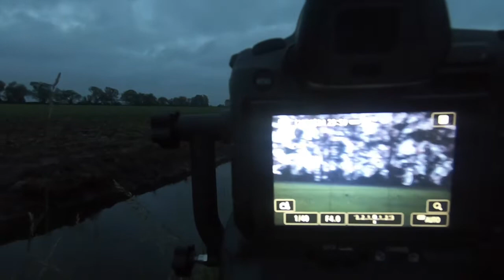Wildlife Photography - Black Bears in the Pocosin Lakes, North Carolina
I give you a quick look into my experience photographing some Black bears in the Pocosin Lakes of eastern North Carolina.

It was very early in the morning and light was limited (as it often is with wildlife photography) but I got a few nice photos of a large bear as well as an adolescent bear cub.

Like my photos? to view my portfolio and order prints.